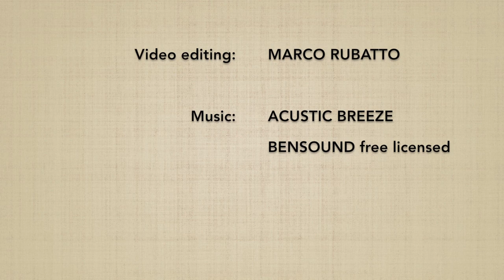Munadori DAI IKKYO (omote) - Marco Rubatto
Forma di base (kihon) e 2 forme fluide (ki no nagare) di "presa al petto ed applicazione del 1º principio" (munadori dai ikkyo), forma anteriore (omote)

Basic forms (kihon) and 2 fluid forms (ki no nagare) of "collar grip by the chest and 1st principle" (munadori dai ikkyo), forward form  (omote)